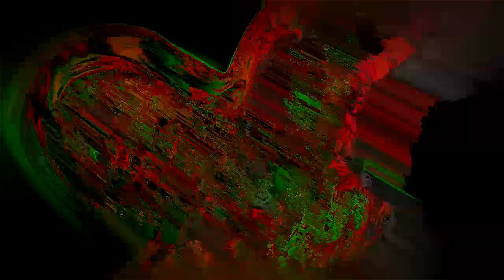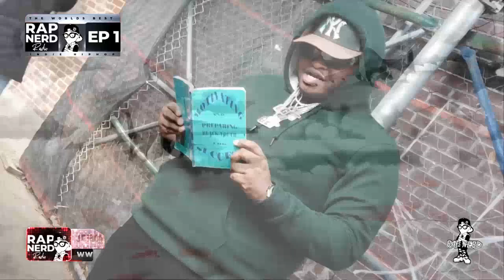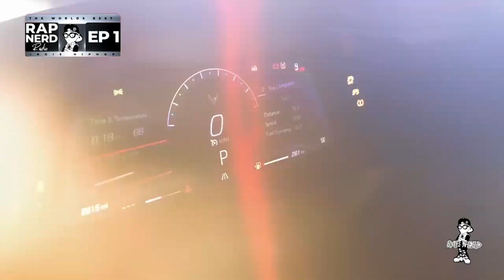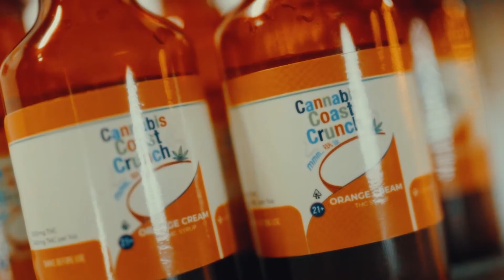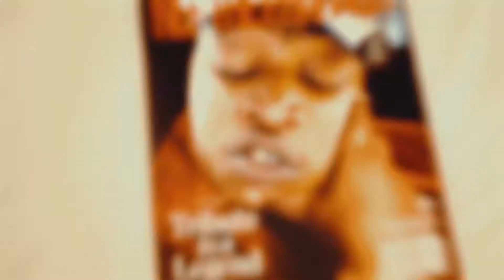Rap Nerd Radio Episode 1 (Indie rap mix + @JBadge Interview)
Rap Nerd Radio | The world's best indie hip hop

Tap in with JBadge (from the interview at the end) and check out his latest Album: